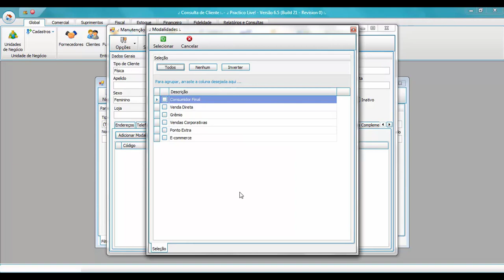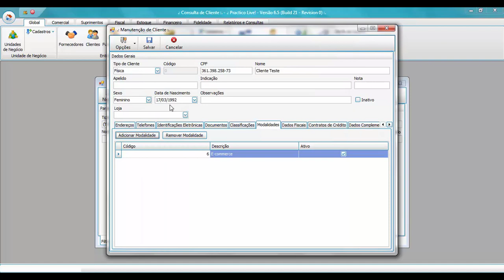How To | Aba Global - Cadastro de Clientes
Para conhecer as soluções completas da TOTVS para o Varejo acesse